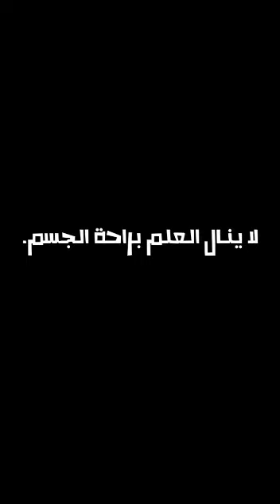كنحفظ poėme وخويا حذيفة كيقطعلي الهضرة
yahya saddik